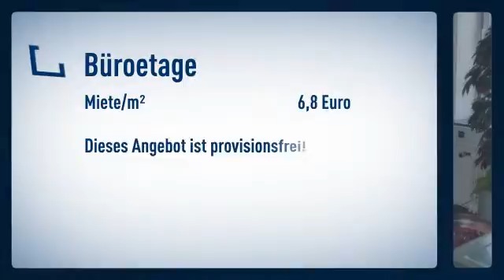PROVISIONSFREI - Vermietung Büroetagen 60 - 100 - 160 - 480 m²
Büroetage
Preis: 6,80€

R. Schneider